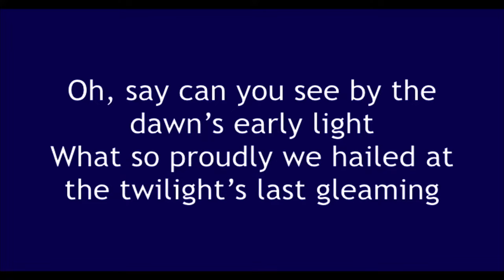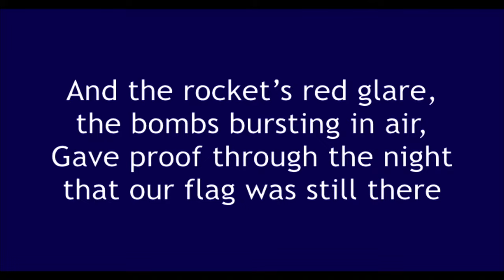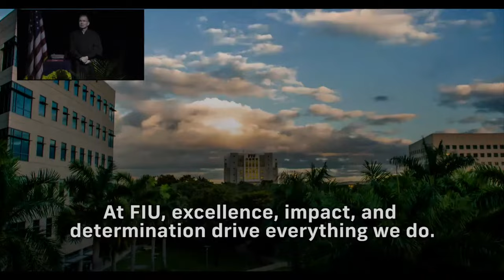FIU Fall 2022 Commencement Ceremony #4 | Monday, December 12th, 2022 – 3:00 p.m.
College of Arts, Sciences & Education
School of Education & Human Development
School of Environment, Arts & Society (Interdisciplinary Studies, Liberal Studies, and Natural & Applied Sciences only)